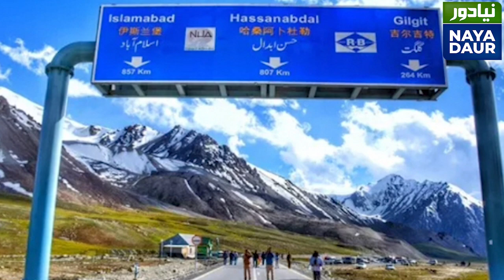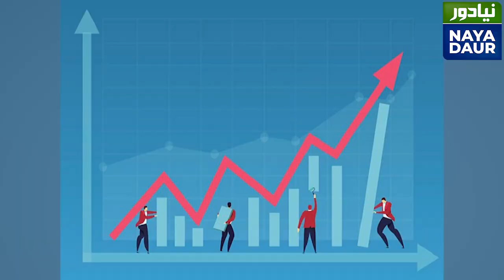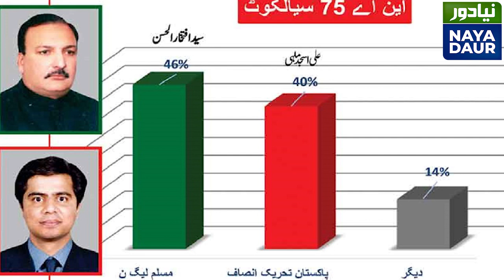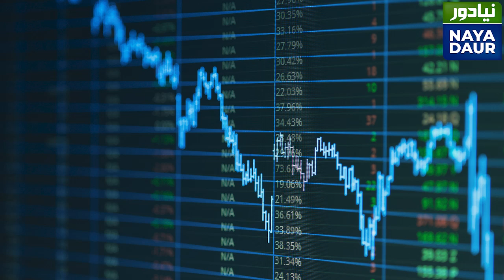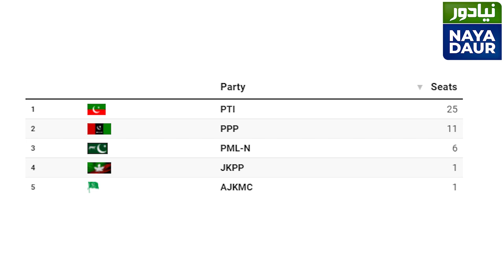Suhail Warraich Rings Alarm Bells For PMLN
PTI Victory In Azad Kashmir Election big setback for PMLN. Party must decide which narrative it wants to adopt, says Suhail Warraich